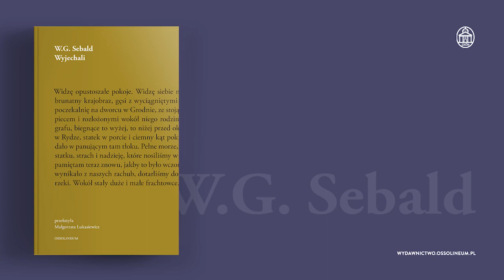W.G. Sebald, „Wyjechali” - spotkanie online z udziałem Darka Foksa i Bartosza Sadulskiego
Zapraszamy do wysłuchania rozmowy o pisarstwie W.G. Sebalda i powieści „Wyjechali”. W spotkaniu online udział wzięli Darek Foks oraz Bartosz Sadulski.